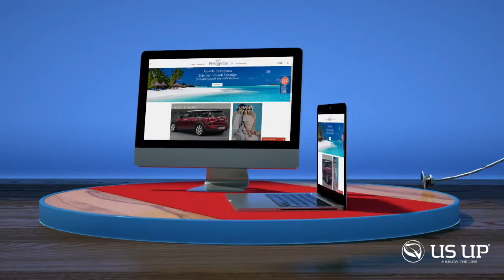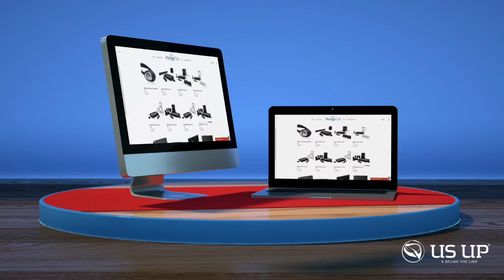Banca Mediolanum New Services